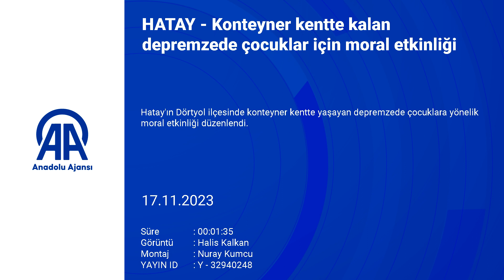Konteyner kentte kalan depremzede çocuklar için moral etkinliği